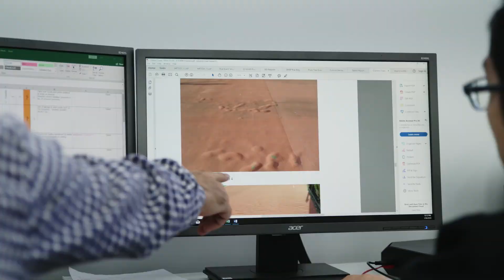Langtree Consulting - Charters Towers Tennis Court Project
Here's a video we created for Langtree Consulting to showcase their massive revamp to the Charters Towers tennis courts.